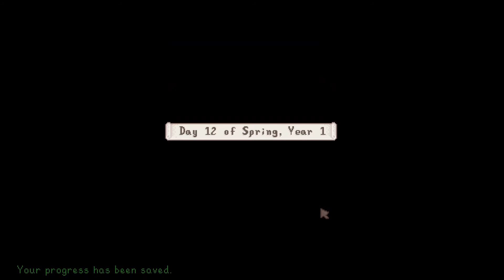mosswood's new resident 🌸 spring, year one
in this episode, ana adopts a new pet and finishes collecting materials for the new silo, all while debating on who to marry.

♡ schedule ~ 🌻
mon: off
tue: stardew video
wed: off
thu: off
fri: stardew video
sat: twitch stream
sun: twitch stream

♡ music ~ 🌻
all music is from the official stardew valley ost

be kind to yourself and to others (ෆ˙ᵕ˙ෆ)♡